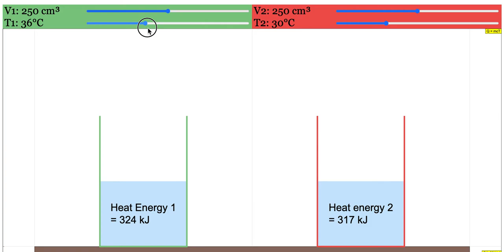Measuring the Heat Energy Between 2 Cups of Water Javascript HTML5 Applet